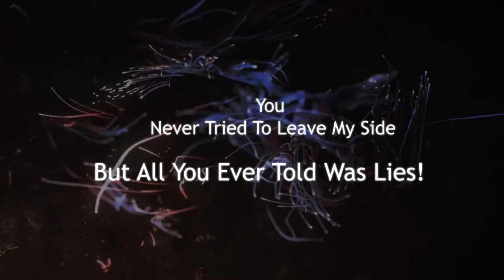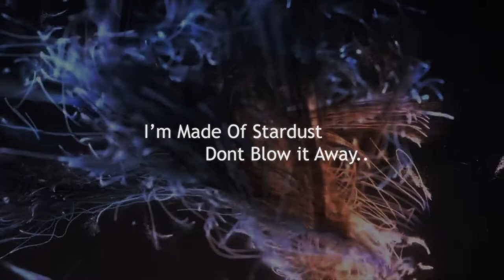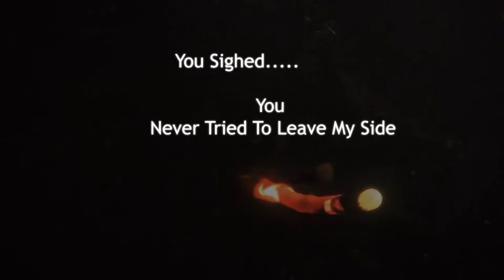Gaviz - Steal My Faith [Lyric Video]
Gaviz